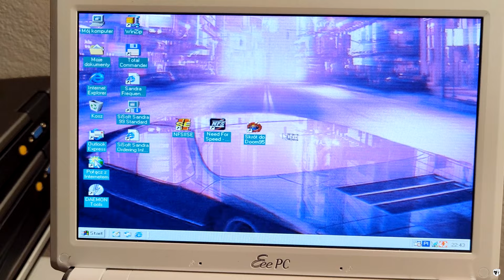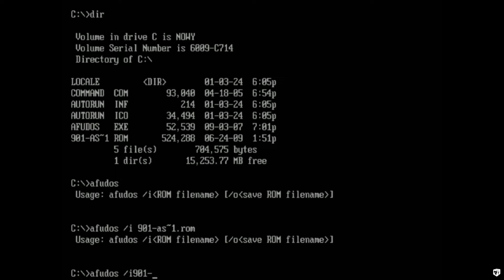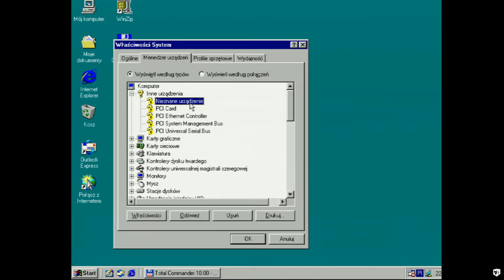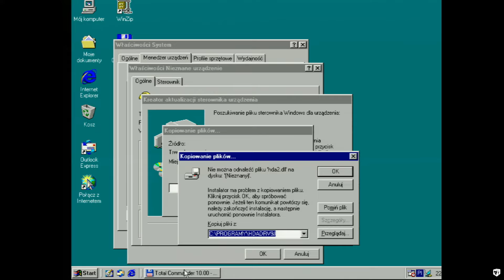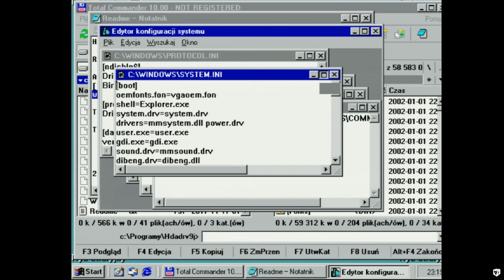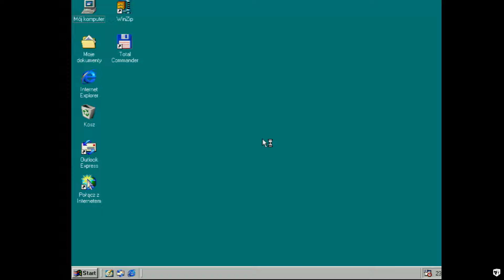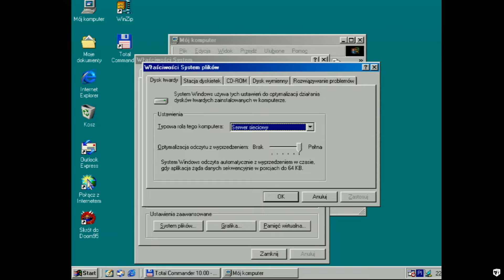Asus EeePC 901 - instalacja Windows 98se. Upgrade dysku, BIOS, niestabilne sterowniki i gry!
Odkryj, jak zainstalować Windows 98SE na mini laptopie ASUS EEE PC901 i przekształcić go w platformę do gier, w tym kultowego Dooma. Zmagania z niekompatybilnościami, fleszowanie BIOS-u, instalacja sterowników - wszystko to w fascynującym upgrade'owym epizodzie! 🔧🕹️✨

00:00:01 - 00:00:09 "Rozpoczęcie Przygody" - Prezentacja mini laptopa ASUS EEE PC901 i plan instalacji Windows 98SE.
00:00:18 - 00:00:40 "Walka z Niekompatybilnością" - Poszukiwania adaptera do dysku MSATA, zagrożenia przy montażu bez adaptera.
00:01:05 - 00:01:39 "Fleszowanie BIOS-u" - Przygotowanie i wykonanie aktualizacji BIOS-u.
00:01:51 - 00:02:44 "Instalacja Windows 98SE" - Uruchomienie z dyskietki startowej, instalacja systemu i pierwsze wyzwania z sterownikami.
00:03:39 - 00:05:43 "Dźwięk, Zawieszenia i Ratowanie Systemu" - Problemy z dźwiękiem, zawieszenia systemu, próby naprawy.
00:05:54 - 00:06:27 "Test z Doome'em i Stabilność Systemu" - Próba uruchomienia Dooma, problemy z stabilnością i rozwiązania.
00:06:48 - 00:14:25 "Sukces, Gry i Ostatnie Wyzwania" - Sukces z grami, testy stabilności, działające USB, ale problem z siecią. Plan na przyszłość. Podziękowania i zaproszenie na kolejne filmy.